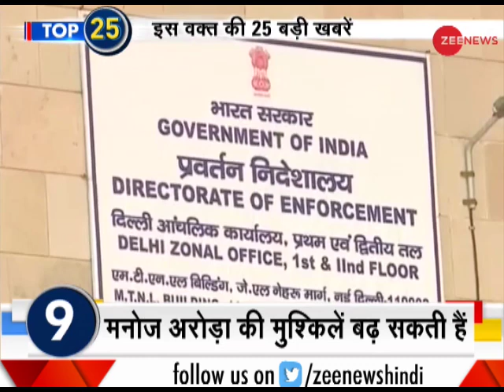Top 25 News: Watch top 25 news stories of the day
This segment of Zee News brings top 25 news stories of the day. Watch this video to know the latest news.